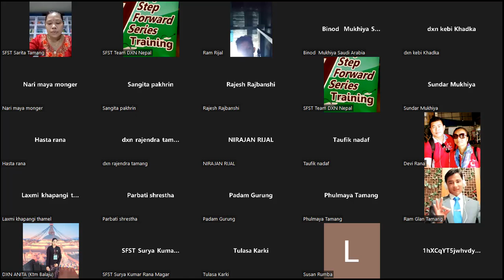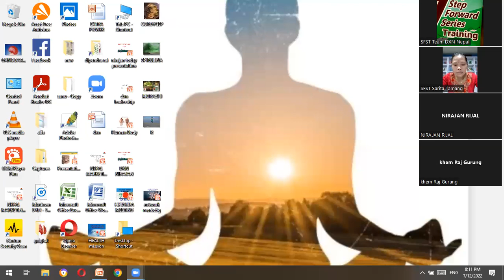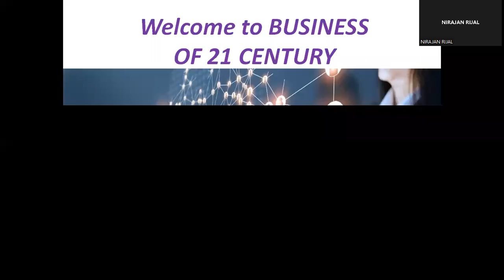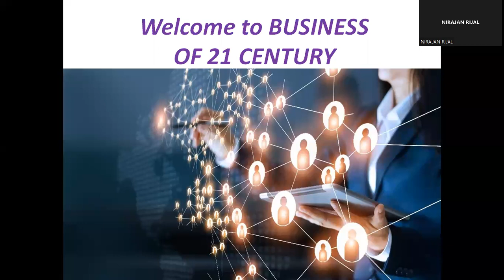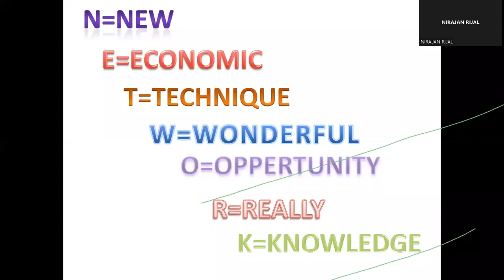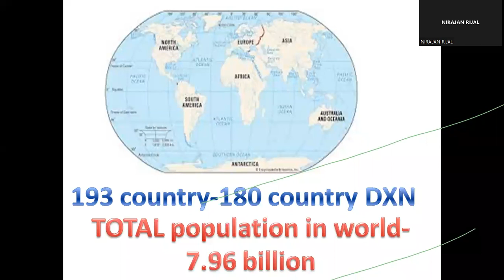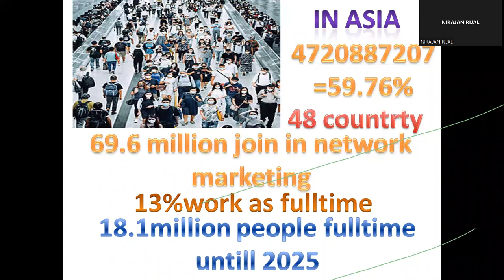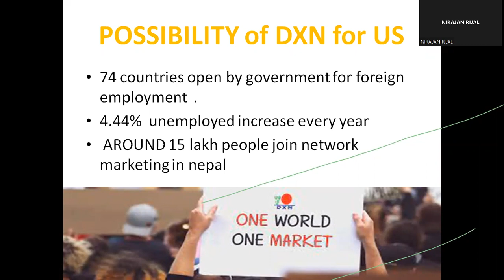Possibility of MLM with DXN Company worldwide By Mr. Nirajan Rijal One World One Market One Family